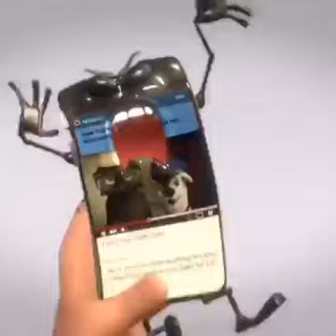28 בינואר 2022